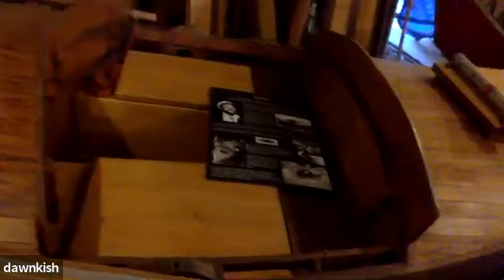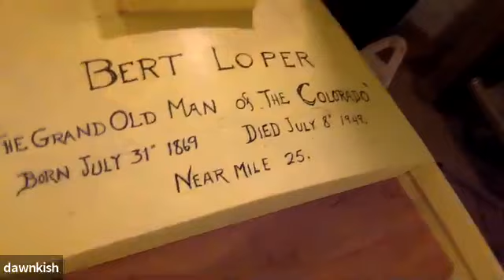V-GTS, Brad Dimock, Q&A, 4/24/2020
Join Brad Dimock (river guide, boat builder, author) for a Q&A following his presentation about Bert Loper, his boat(s), career, and most specifically his boat "Grand Canyon" whose remnants lie below Buck Farm Canyon.